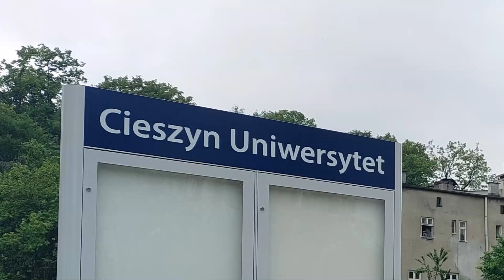#41 Remont linii kolejowej 190 PKP PLK w skrócie Goleszów Bażanowice Cieszyn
1435mm
W wielkim skrócie postęp prac na lk190. Stan na 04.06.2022.
Jeżeli spodobał Wam się film, zapraszam do polubienia go, oraz subskrypcji kanału